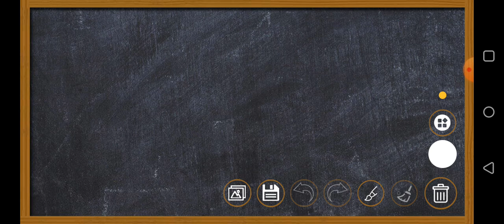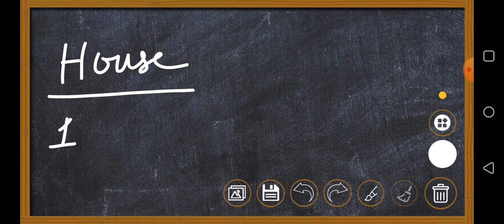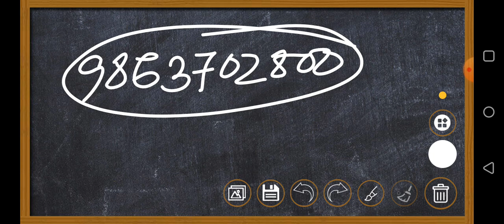Khasi Hills Archery Sports institute Shillong Teer